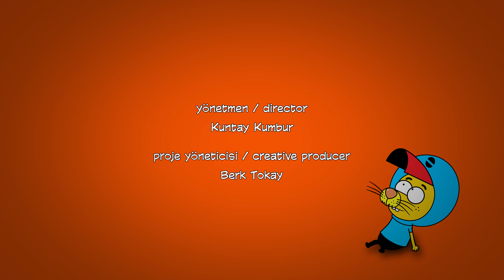Öfke Kontrolü! 😡💢 Kral Şakir - 4 Bölüm 1 Arada